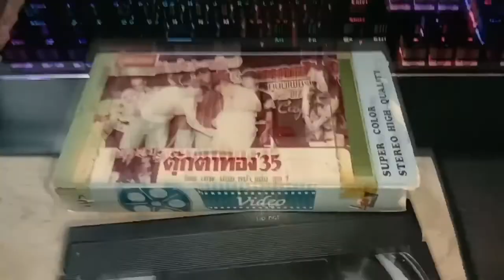[How to] | วีธีล้างม้วนวีดีโอที่มีคราบเชื้อราฝังบนเนื้อฟิล์ม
คำแนะก่อนที่จะทำ
1.ถ้าหากอยากแบบให้ม้วนกลับมาดูพอได้สำหรับราแดงหรือคราบที่ติดในม้วนแบบมากจนทำให้ภาพล้ม
2.ใช้เวลานานมากถ้าไม่ว่างจริงหรืออยากทำแบบว่างมากหรืออยากดูม้วยนั้นว่ะ!!
3.เปลืองทิชชู่กับแอลกอฮอลส.า.ดดด
4.ม้วนนั้นถ้าบางครั้งเราใช้เช็ดชู่แล้วมันพึ่งเปียกแล้วไปรูดมันจะมีกระดาษแล้วต้องเช็ดมันออกด้วย